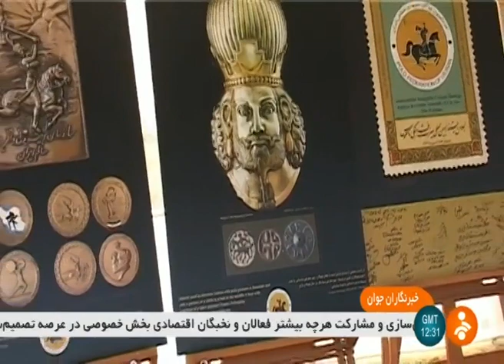Iran Polo World registeration by UNESCO ثبت جهاني يونسكو چوگان ايران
The Minister of  Sport and Youth, Masoud Soltanifar, on Monday praised UNESCO's international registration of Polo as an Iranian sport, arguing that Iranians have finally realized their inalienable right.

Iran Press - Talking on the occasion of Chogan (Persian for POLO) registration ceremony, describing Polo as part of Iran's intangible cultural and sporting heritage.

UNESCO (The United Nations Educational, Scientific and Cultural Organization), has now registered Polo (Chogan in Persian) as a sport originating in Iran. The minister of sport and youth Masoud Soltanifar called the event "a great day for Iran".

Soltanifar سلطاني فر went on to congratulate all Iranians around the world, saying Iranians are those whose every heart beat, and every drop of blood is for Iran's grandeur and prosperity.

Soltanifar stressed the fact that through registration Iran could finally attain his own rights for this  is a historic sport originating from Iranian culture and history. He also stressed the this kind of sport has also been emphasized in the Islamic teachings as well as in Leader's remarks.

He went on to describe the registration by UNESCO as "a joint effort" by Iran's Cultural Heritage, Handicrafts and Tourism Organization, and the ministry of Sport and Youth  -- a joint effort to overcome hurdles; a joint effort which took many years to accomplish.

Referring to Iranian society's interest in equestrian sports, including horse riding and Polo / Chogan, Soltanifar expressed hope that the sport could be further developed in Iran, so that it could bring fame and medals for Islamic Iran all around the world. He also said sporting facilities and sporting bodies are to be formed in provinces all across the country.

Finally, the minister for sports explained that all the necessary steps would be taken to improve equestrian sports and horse riding in Iran. However he suggested several crucial steps like using international coaches, genetic manipulation and improvement in horse breeding, sending Iranian coaches abroad for training courses as well as sport training camps and tournaments, can all be used to improve equestrian sports.

Iran’s proposals for UNESCO registration of Polo (Chogan) and Kamancheh (a bowed string musical instrument) were approved at the 12th session of UNESCO’s Intergovernmental Committee for Safeguarding Intangible Cultural Heritage, held on Jeju Island, South Korea, on Dec. 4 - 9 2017.

Chogan چوگان or 'Polo' that originated in ancient Iran, has been registered as UNESCO’s list of Intangible Cultural Heritage of Humanity.

Chogan is a sporting team game with horses and a version of the modern polo game. From time immemorial it was considered an aristocratic game and held in a separate field, on specially trained horses. Nowadays, Chogan is played in Iran, Tajikistan, Uzbekistan and Azerbaijan.

Iran Polo World registeration by UNESCO
ثبت جهاني يونسكو چوگان ايران